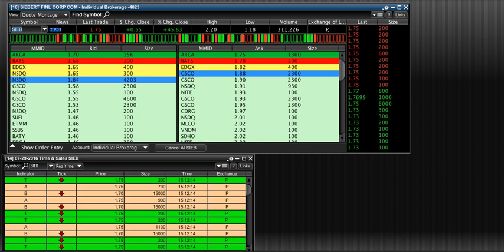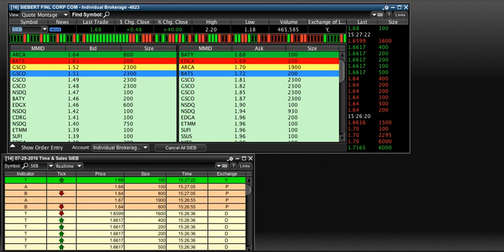$CERC After Halt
This video shows the Level 2 on Etrade Pro for $CERC after it was halted for a volatility pause.